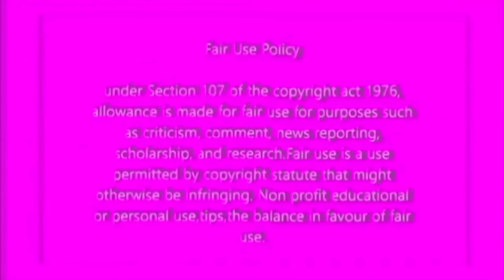Troubles on Gomora Production as(Melusi) Zolisa Xaluva exit the show